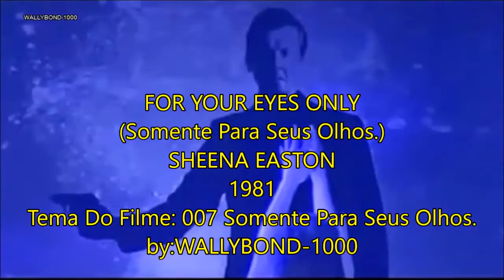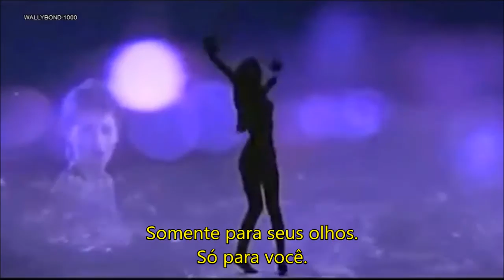FOR YOUR EYES ONLY-SHEENA EASTON-TRADUÇÃO-LEGENDADO EM PT BR-ANO 1981 [ HD ]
FOR YOUR EYES ONLY-SHEENA EASTON-TRADUÇÃO-LEGENDADO EM PT BR-ANO 1981 [ HD ] by:WALLYBOND-1000
VIDEO ORIGINAL.